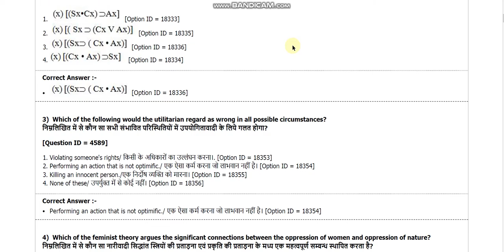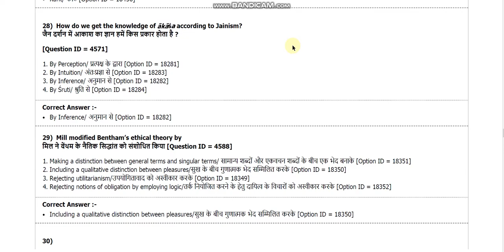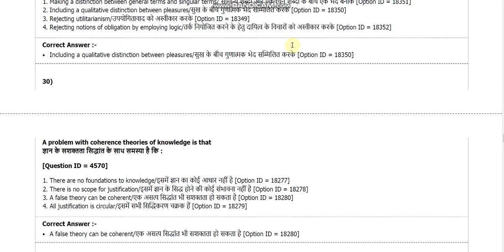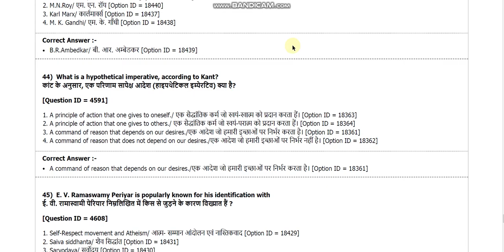DU MA Philosophy 2018 entrance paper by hitesh kumar from delhi university